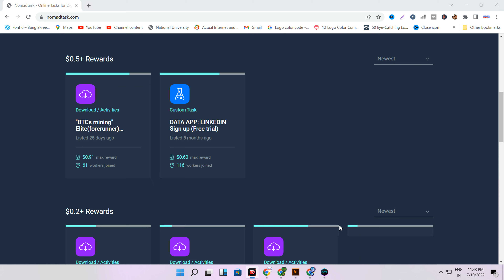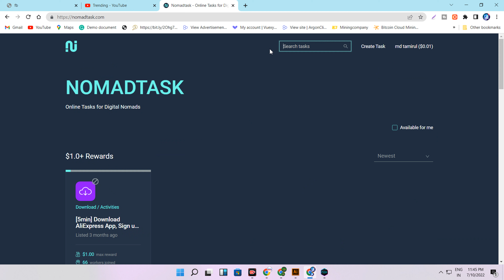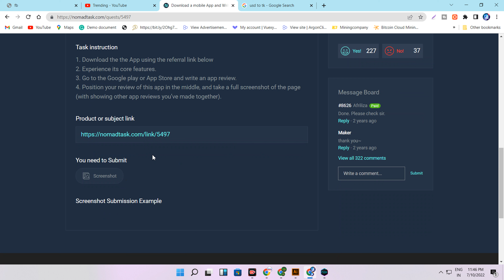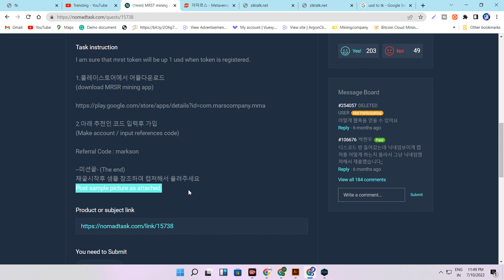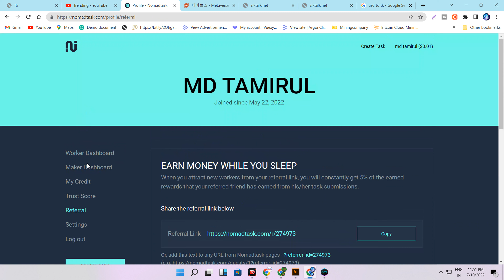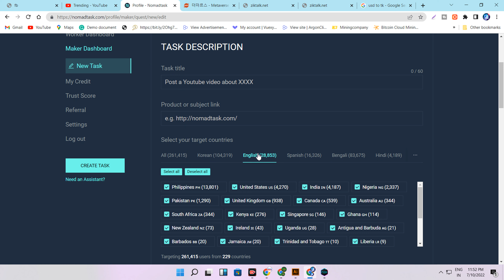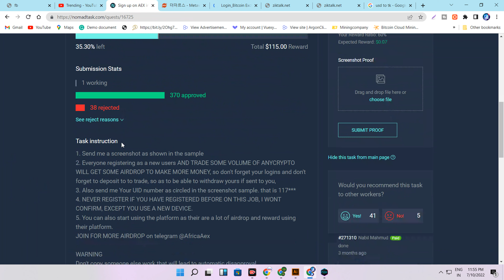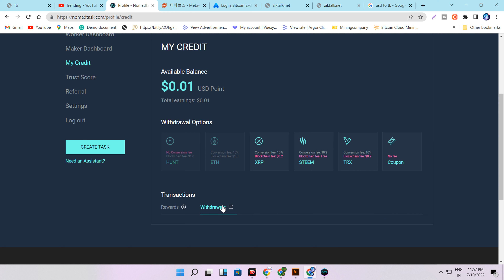part time income site || nomadtask bangla tutorial || trusted income site || earning site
ওয়েবসাইট লিংক কমেন্টে